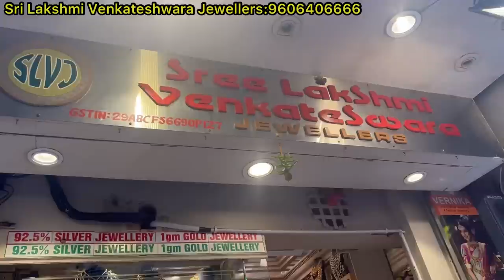chickpet Bangalore pure 92.5 Gold plated silver jewellery||Single piece courier available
Shop Address👇👇👇
Sri Lakshmi Venkateshwara Jewellers
No 6,Raja Market, Avenue road
Bangalore 560002

Shop Contact 👇👇👇
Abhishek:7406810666